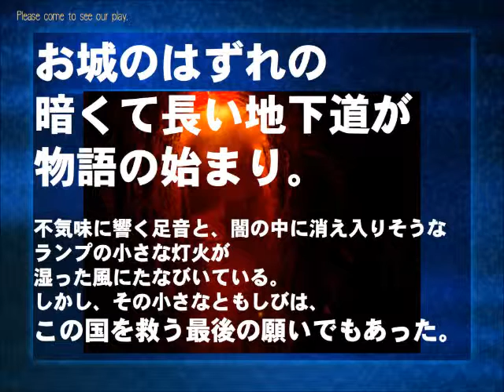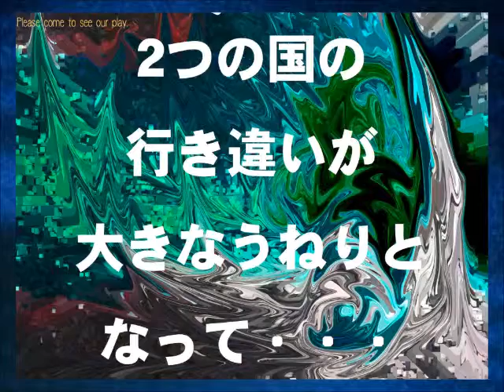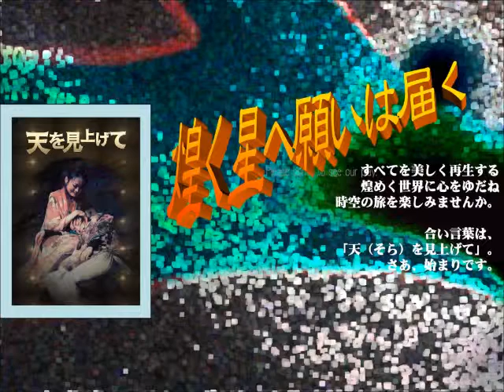「天を見上げて」アクテノンフェスティバル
10月14日　アクテノンで行われたアクテノンフェスティバルにおいて、劇団Heaven&Earthオリジナル公演「天を見上げて」本公演の抜粋バージョンを発表しました。犬山芸術祭は小スペースでしたが、ここは大変広く、アクテノンフェスティバル用のバージョンとなりました。
抜粋でストーリーが分かりずらいため、若干説明のスライドを追加して編集しました。

西川千雅先生の演出で濃厚な味付けになっています。是非ご覧ください。
◆本公演　開演◆
１０月
２６日（金）19時開演
２７日（土）14時開演・17時30分開演
２８日（日）13時開演
※開場はすべて開演の20分前
場所：名古屋市青少年交流プラザユースクエアプレイルーム
アクセス：地下鉄名城線「名城公園駅」下車、徒歩約5分（駐車場有/有料）
◆チケット◆
一般　前売り　2,000円
ペア　前売り　3,800円